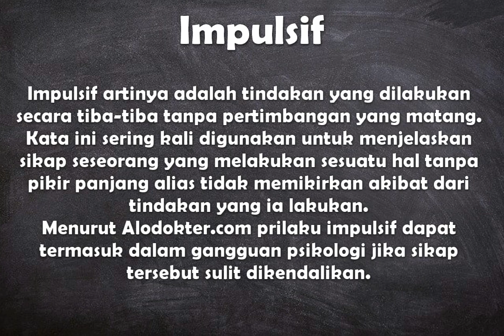Apa arti kata Impulsif ?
Video ini berisi pengertian singkat dari kata bahasa Indonesia yaitu arti dari kata impulsif.